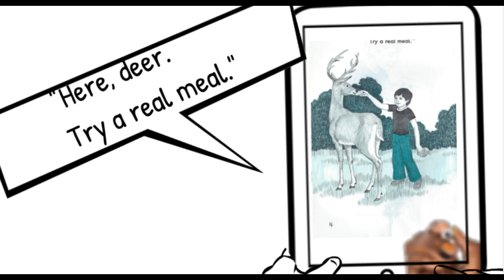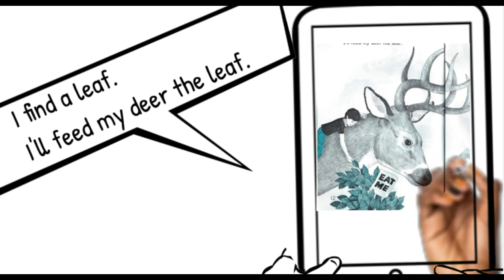Learn How to Read: Let's Read Together Book #5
This book goes along with lesson #12.  Have fun reading!